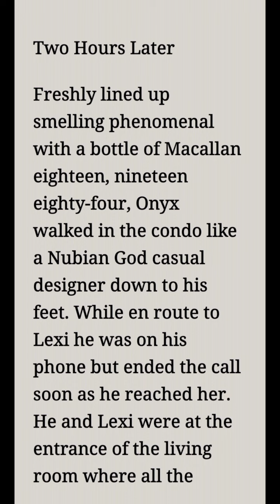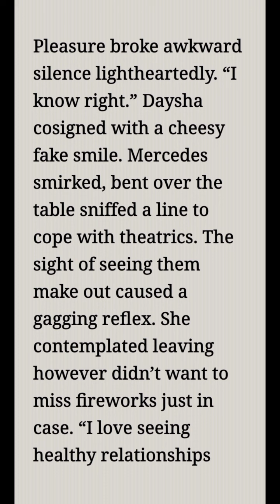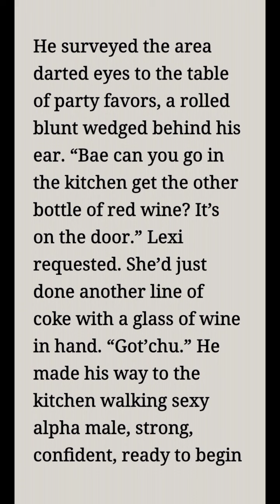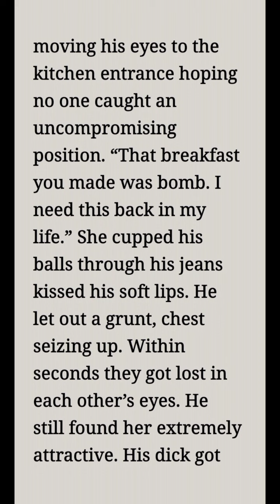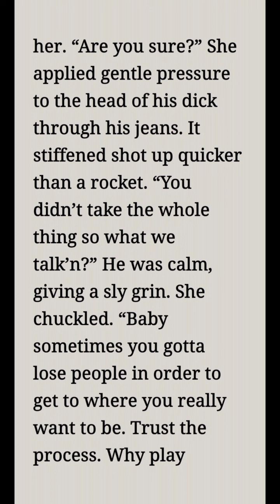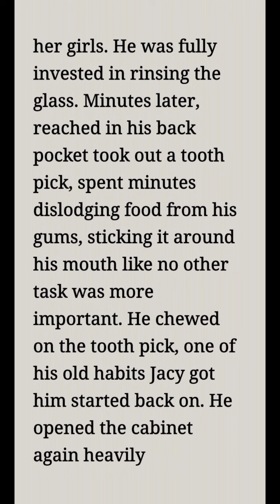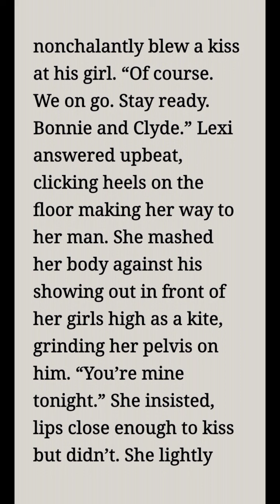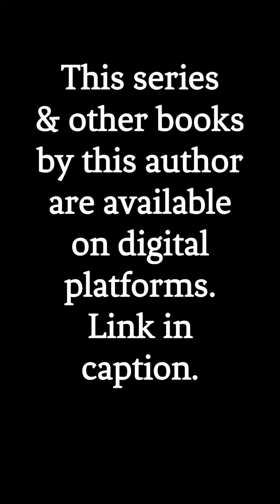Book Excerpt - Author Sparkle T - Urban Fiction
Looking for a series, something new, fun, intriguing & exciting to read? Excerpt below.🎧📓 Available on digital platforms. Enjoy!😍👇🏽